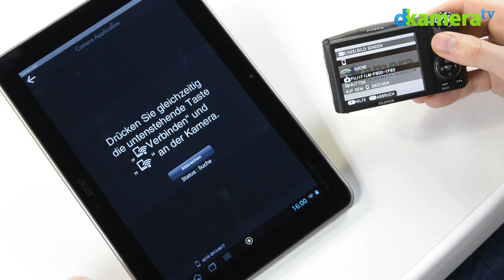FujiFilm FinePix F900EXR Test (2/7): Kamera Hands On